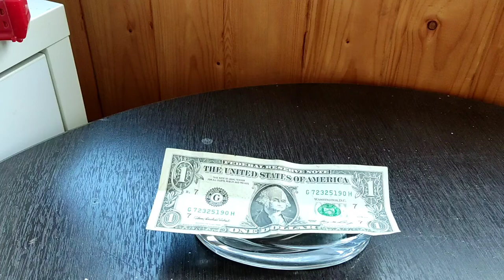Доллар грязная зелёная бумажка. Замечательно горят.